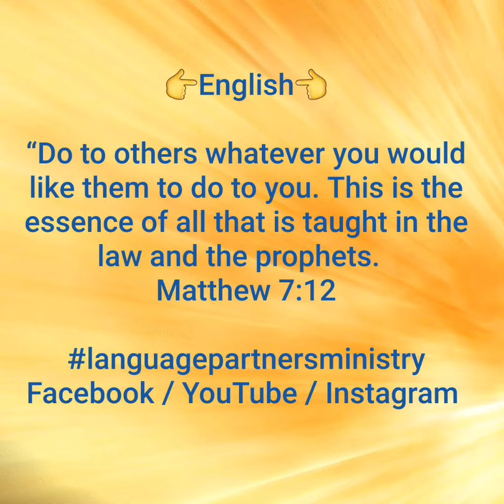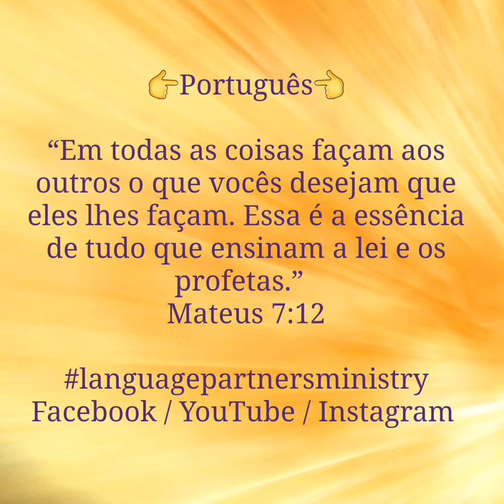The verse of the day in English, Spanish, and Portuguese (Feb/09/2020)